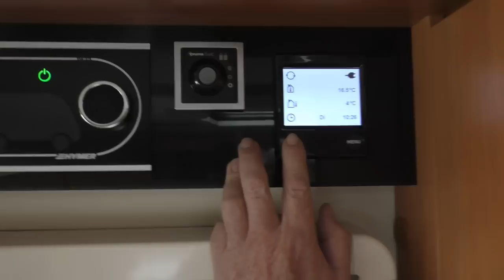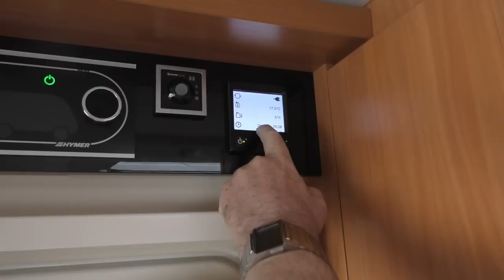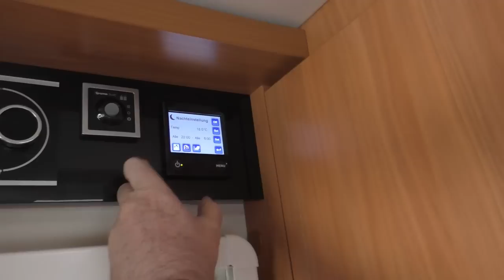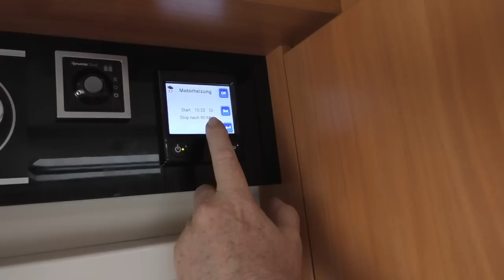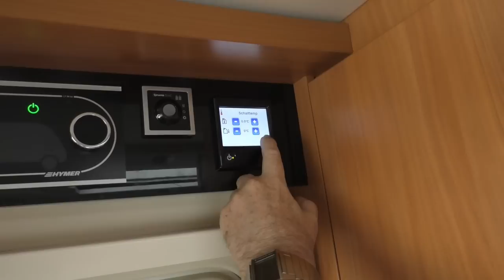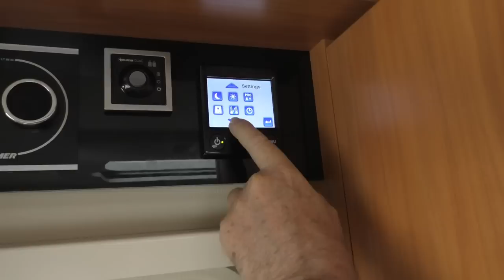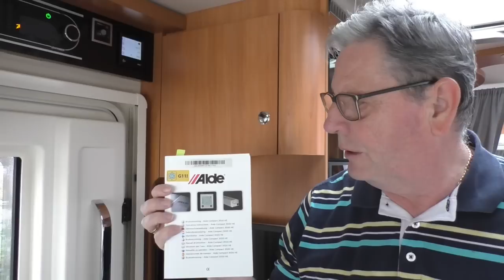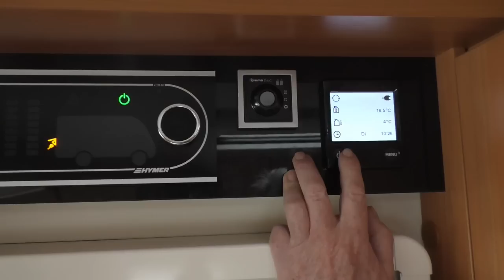Truma oder ALDE / Einstellung ALDE - Heizung im Wohnmobil - #27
So funktioniert eine ALDE Heizung. Einstellung über das Bedienpanel von ALDE.
Vielleicht hilft dieses Video auch, wenn man vor der Kaufentscheidung steht: Truma oder ALDE